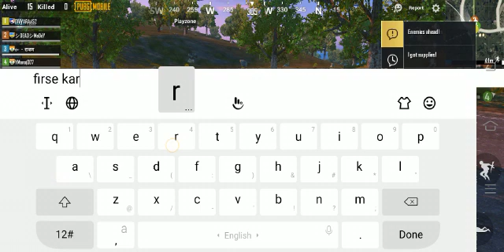Pubg epic jumps😮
Guys share this as much as u can.